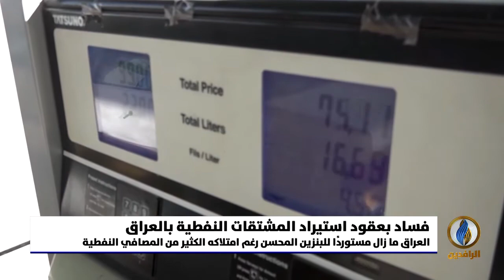تقرير إخباري.. لجنة النفط والطاقة النيابية 700 مليون دولار حجم الفساد بعقد استيراد البنزين المحسن